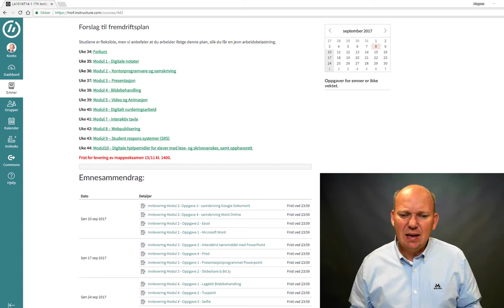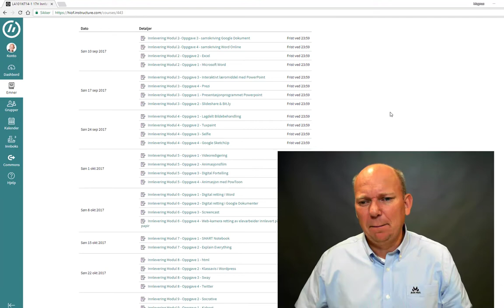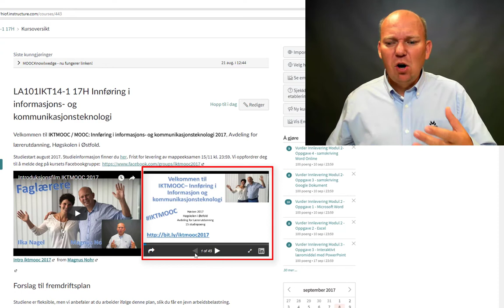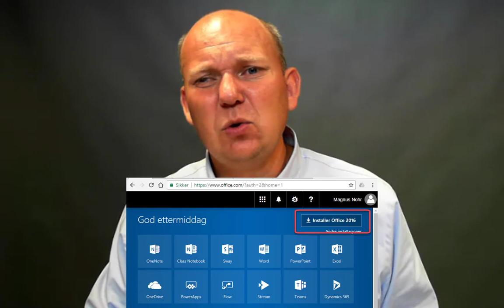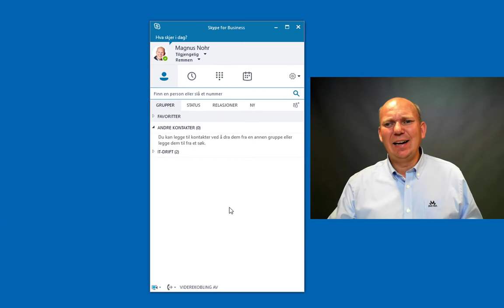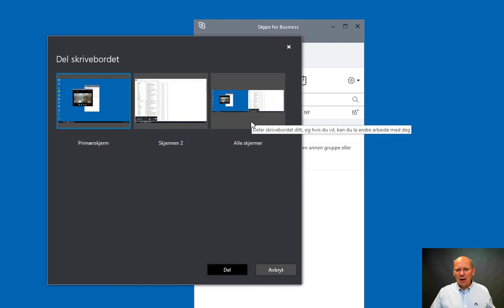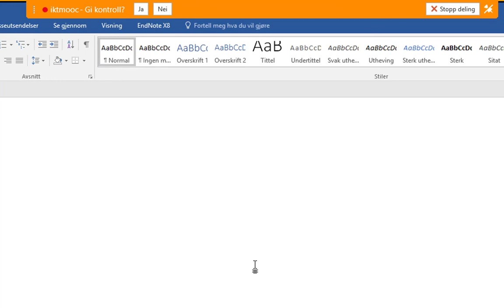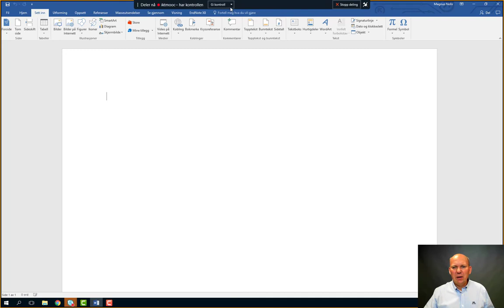Info IKTMOOC uke 36-37